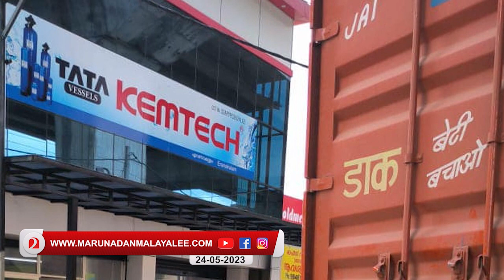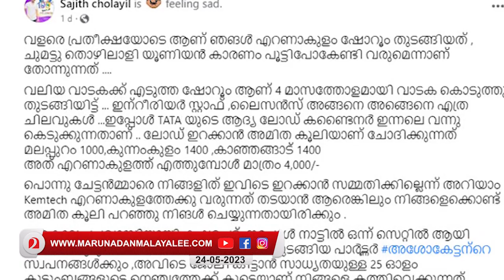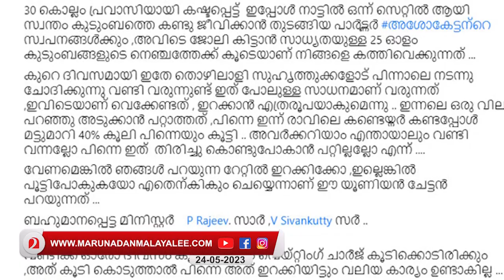തൊഴിലാളി യൂണിയന്‍ ക്രൂരതയില്‍ പൊറുതിമുട്ടി പ്രവാസി വ്യവസായി l Kerala Industries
സര്‍ക്കാരിന്റെ വ്യവസായ
സൗഹൃദം കോമഡി..
വീണ്ടും ഒരു വ്യവസായിയുടെ
കണ്ണീര് കൂടി